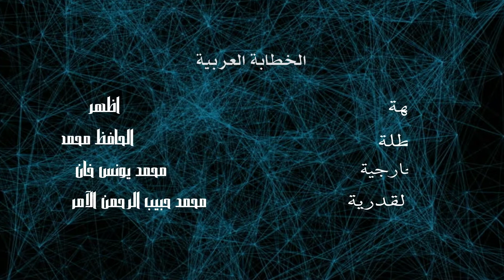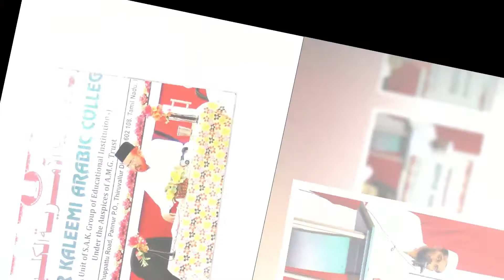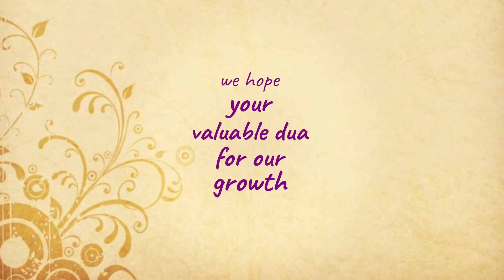ARABIC AJENDA (27-03-2018)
AAMIRI KALEEMI ARABIC COLLEGE
ARABIC AJENDA IN G.G.A CAMPUS